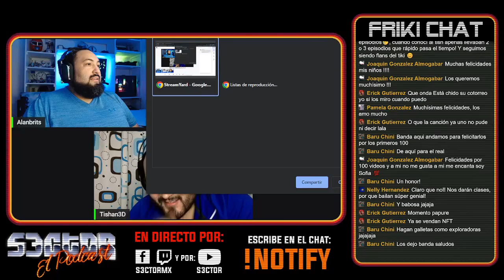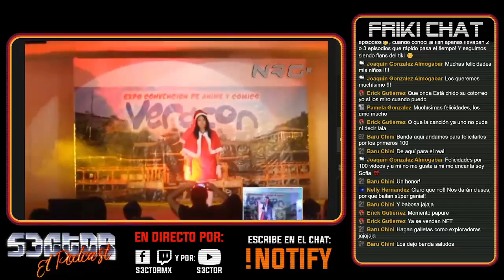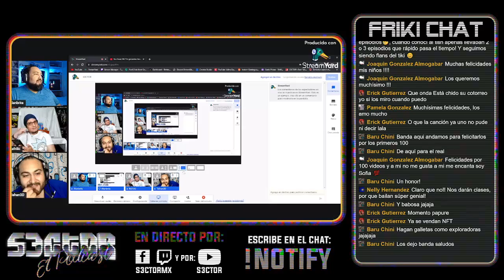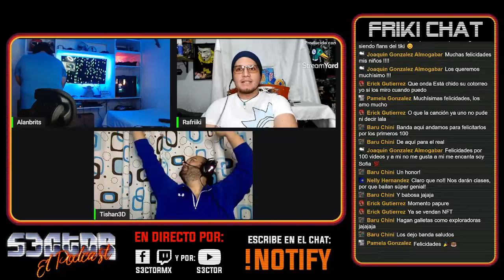🔴No Pensábamos LLEGAR A Los 100 │ EP 100 │Podcast | Frikis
🔴No Pensábamos LLEGAR A Los 100 │ EP 100
Valar Morghulis Frikis, Hoy es Domingo de S3ElPodcast Hoy cumplimos 100 EPISODIOS

 Instagram: @rafriiki  @tishan3d @alanbrits @javistoteles14